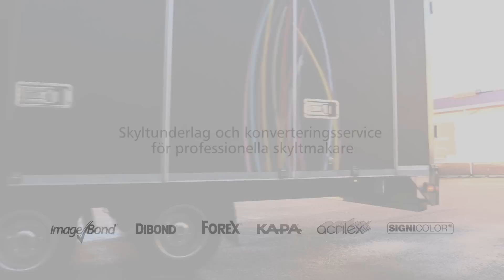Skyltunderlag och konvertering hos R&D Spandex